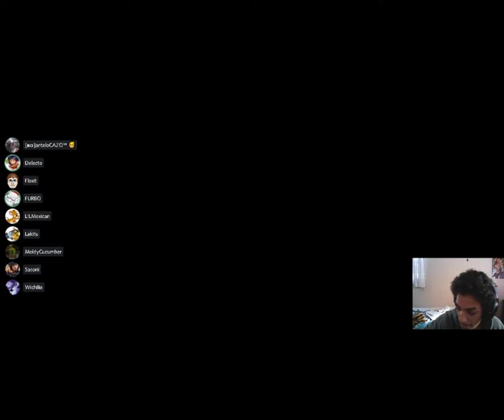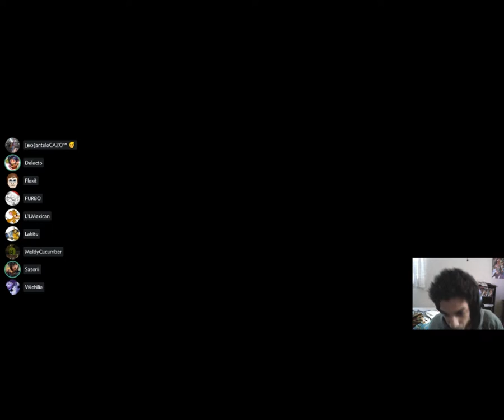Casual Pro Slugs Session, 3 laps, pickups, hosted by Wichilie